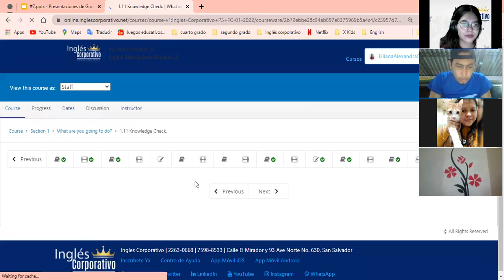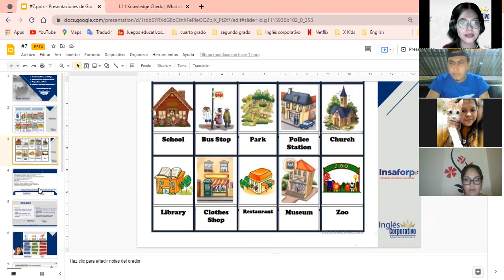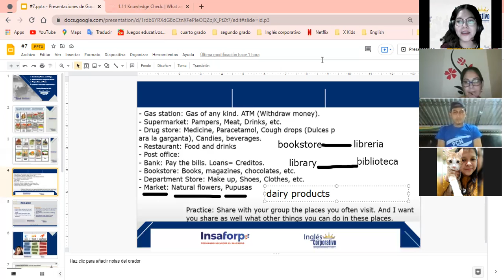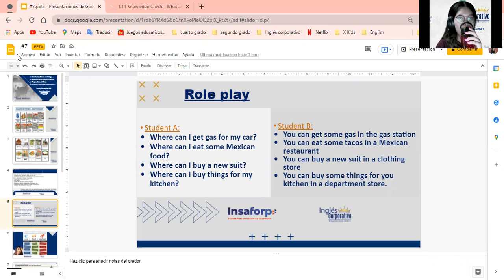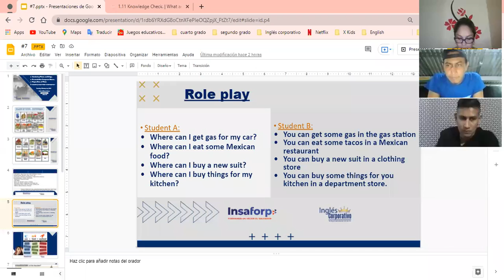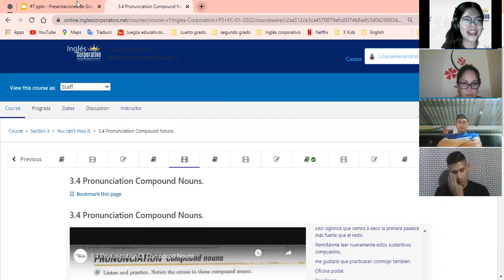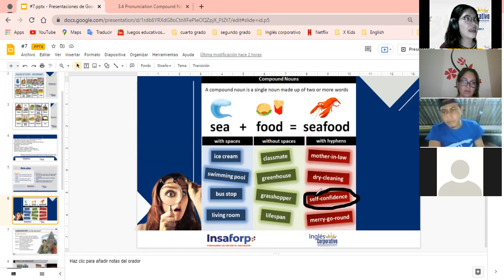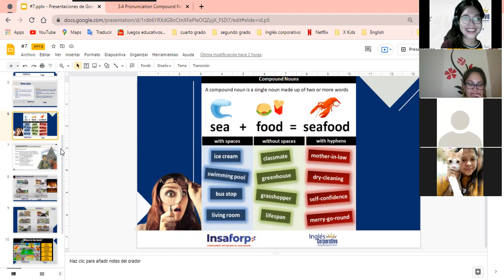Ingles Corporativo- Pronunciation Compound Nouns (Class #10) 9PM